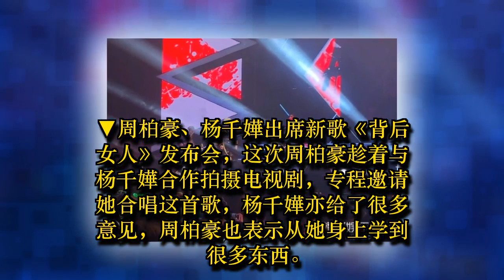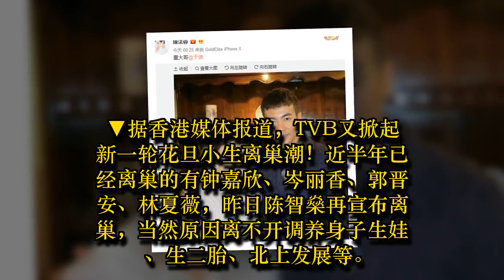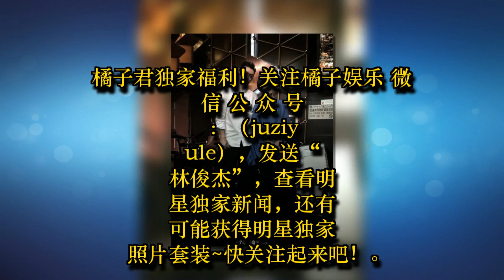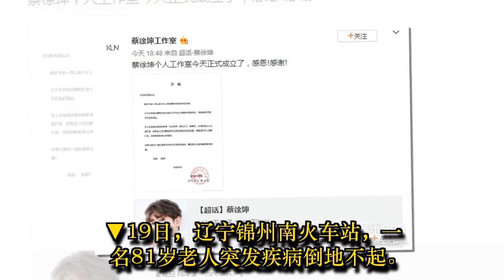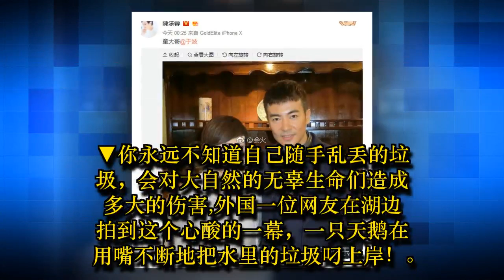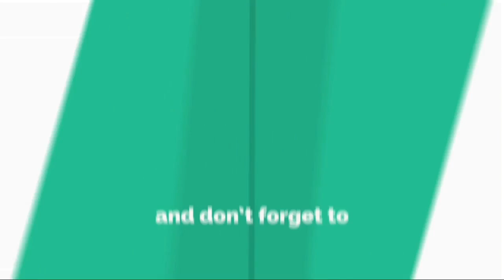蔡徐坤个人工作室正式成立 张靓颖带妈妈看林俊杰演唱会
近日，有网友在成都某小吃店门口偶遇戚薇李承铉夫妇，两个人点了钵钵鸡，戚薇捧着脸、垫着脚在一旁等得很着急~
周柏豪、杨千嬅出席新歌《背后女人》发布会，这次周柏豪趁着与杨千嬅合作拍摄电视剧，专程邀请她合唱这首歌，杨千嬅亦给了很多意见，周柏豪也表示从她身上学到很多东西。现在正值暑假期间，杨千嬅对忙于拍剧不能陪儿子深感歉意，不过她也表示有带儿子到片场探班。